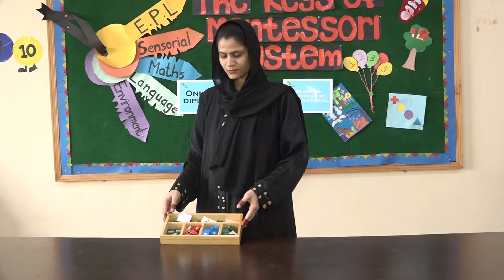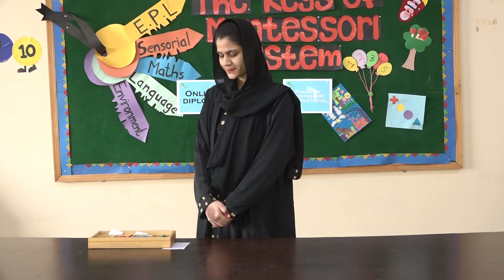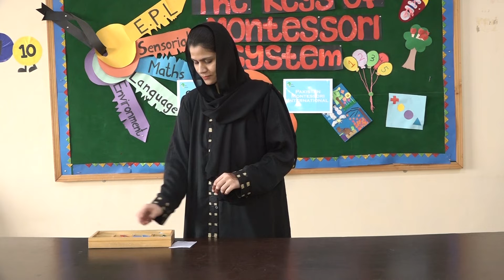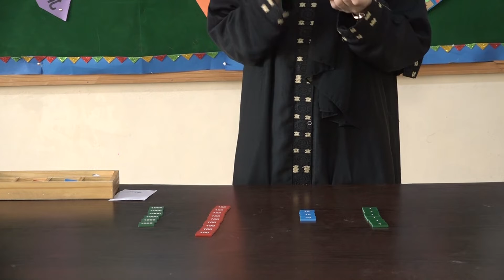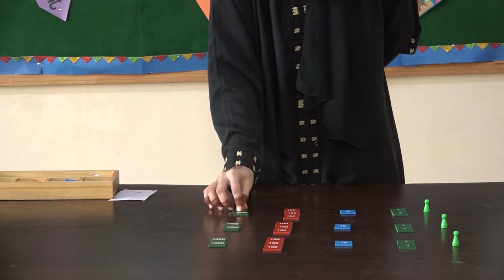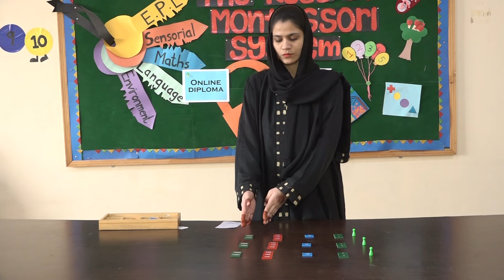math 11 , online international Montessori diploma easy way to learn